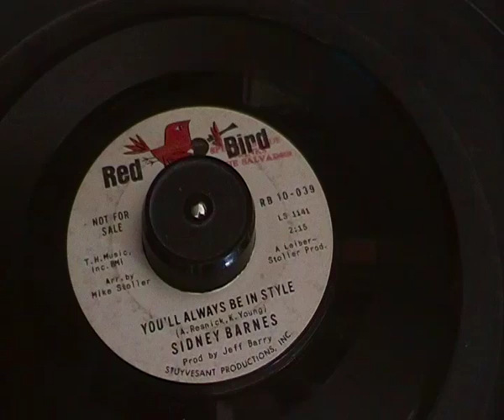Sidney Barnes - You'll always be in style - Red Bird Records - 60s Northern Soul